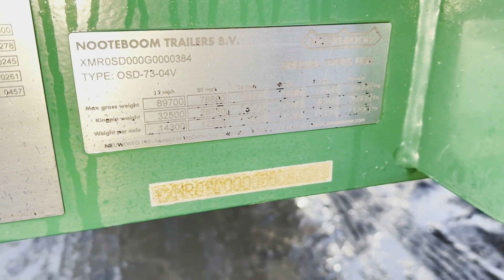2017 NOOTEBOOM For Sale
You will not find a better specked trailer on the market as this

Nootenoom OSD 73-04v double extender

Rear self tracking axles 3 and 4
BPW drums
Auto greaser
wide maker boards
all out rigger boards complete
tool box at neck
moving bolster
2.5 and 3 inch pin available
tall neck for big unit
Flip toe and side shift ramps